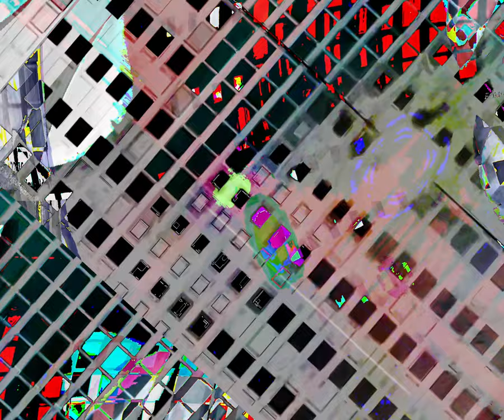[EPILEPSY WARNING] Movie 24 03 01 00h00m02s